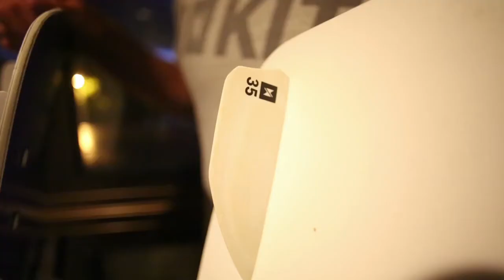Small fins vs big fins by Andy Yates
2010 World Champ, Xenon boards team rider Andy Yates talks about  fin selection.
Location: New Caledonia
Boards: Xenon Infra 139, Xenon Rayo 134
Kites: Ozone C4